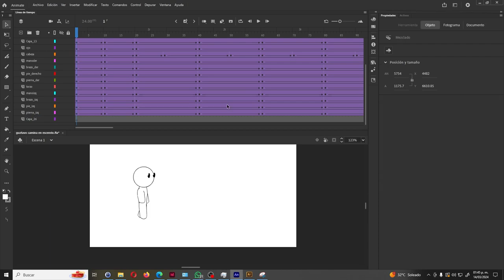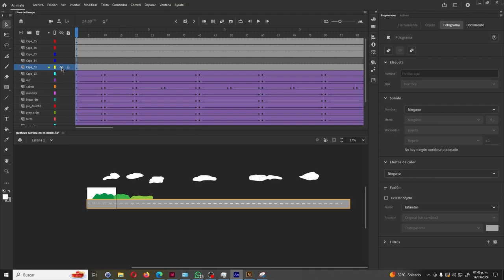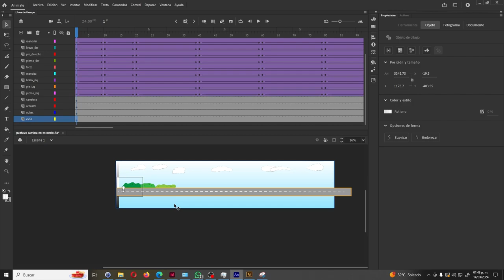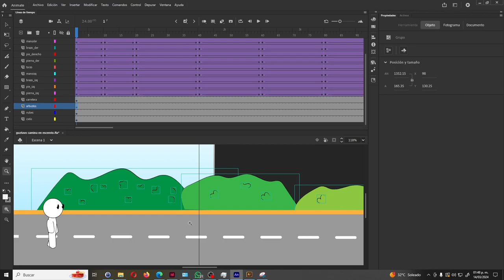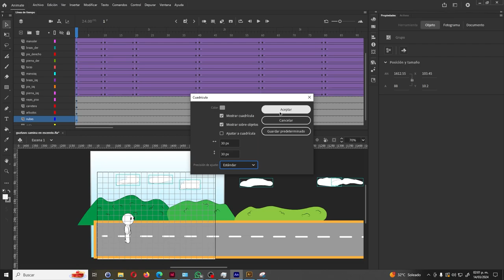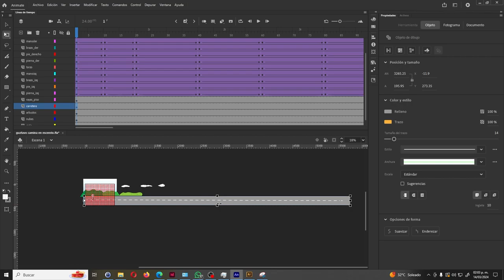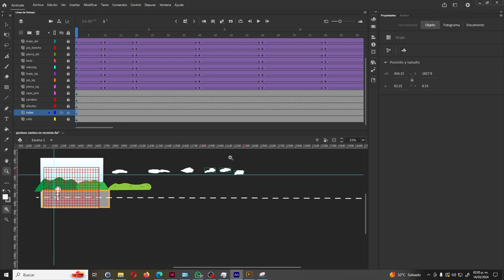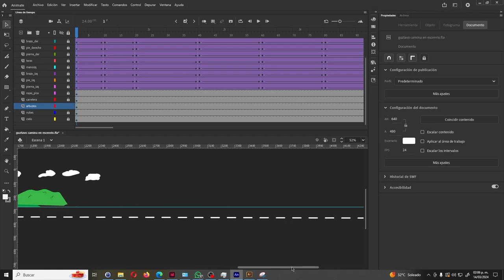Animate efecto parallax 1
tercer video del ejercicio de mover un personaje creado en illustraitor en partes anidades en un escenario loop con efecto parallax en Animate.
En este platicamos de del escenario desde la importación hasta el acomodo de capas.